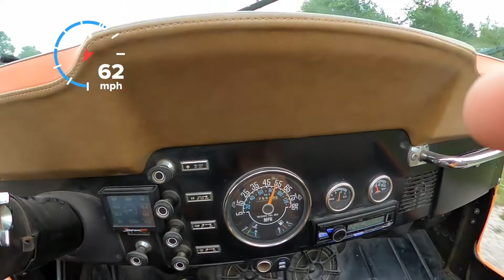Jeep cj5 cruising